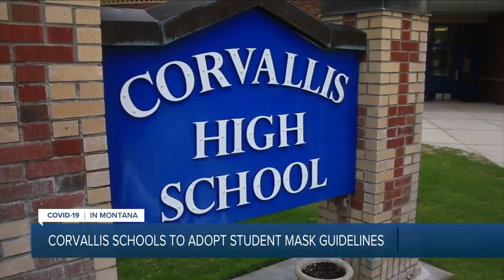Corvallis Schools among first to adopt student mask guidelines for this fall